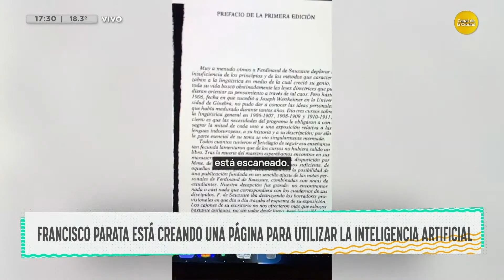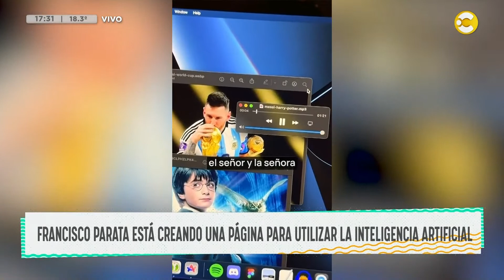Lionel Messi va por la U.S. Open Cup con el Inter Miami │ DPZT │ 27-09-23